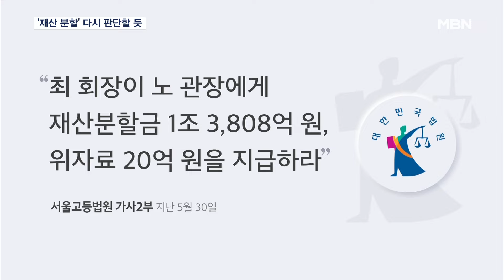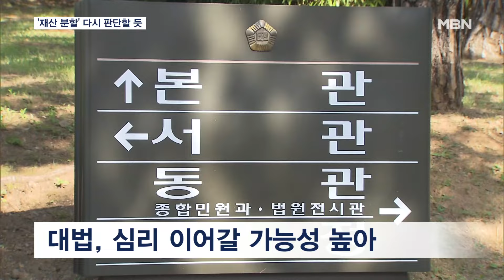'세기의 이혼 소송' 심리 계속할 듯…대법원 오늘 결정 [MBN 뉴스7]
【 앵커멘트 】
  이른바 '세기의 이혼'이라고 불리는 최태원 SK그룹 회장과 노소영 아트센터 나비 관장의 이혼 소송을 대법원에서 계속 심리할지 여부가 오늘(8일) 결정됩니다.
  대법원의 '심리불속행 기각' 결정 시한이 오늘 자정까지이기 때문인데요.
  오후 7시를 넘어선 이시각까지 결정이 나오지 않은 걸로 봐서는 대법원이 본격적인 심리를 이어갈 것으로 전망됩니다.
  이시열 기자가 보도합니다.

【 기자 】
  지난 5월 최태원 SK그룹 회장과 노소영 아트센터 나비 관장의 재산분할 2심 선고에서 법원은 노 관장 측의 손을 들어줬습니다.

  재판부는 최 회장이 노 관장에게 1조 3천억여 원의 재산분할금과 20억 원의 위자료를 지급하라고 판결했습니다.

  최 회장은 이에 불복해 상고했습니다.

▶ 인터뷰 : 최태원 / SK그룹 회장 (지난 6월)
- "사법부의 판단은 존중돼야 합니다. 하지만 저는 이번에 상고를 하기로 결심하였습니다."

  대법원은 사건이 법으로 정한 여섯 가지 상고제기요건에 해당하는지를 판단해 심리를 이어갈지 여부를 판단합니다.

  사건이 대법원에 접수된 지 4개월이 지난 오늘(8일) 자정까지가 바로 결정 기한입니다.

  심리불속행 기각 결론이 통상 오후 6시 이전에 나왔다는 점을 감안하면, 대법원은 심리를 이어갈 가능성이 높아 보입니다.

  심리가 이어진다면 사건은 대법관 4명으로 구성된 소부에서 심리를 계속하거나 전원합의체로 넘겨질 가능성도 있습니다.

  양측은 최 회장이 보유한 SK 주식을 특유재산으로 볼 것인지 등 핵심 쟁점을 두고 치열한 다툼을 벌일 것으로 보입니다.

  1조 3천억여 원이라는 천문학적 재산분할 금액이 걸린 소송에 대법원이 어떤 판단을 내릴지 관심이 쏠립니다.

  영상취재 : 한영광 기자
  영상편집 : 이동민
  그 래 픽 : 고현경